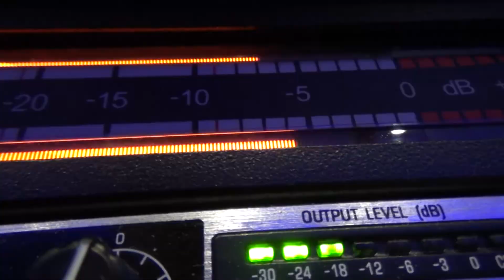Kom jij ook naar de open dag van P&M?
Zondag 17 juli kunt u een kijkje nemen achter de schermen bij Omroep P&M tijdens de open dag van 10.00 uur tot 16.00 uur. Met om 14.00 uur de presentatie van de nieuwe tv-programma's van dit najaar op Omroep P&M.

Bekijk hoe live radio wordt gemaakt, spreek een voice-over in of doe de screentest in onze studio.